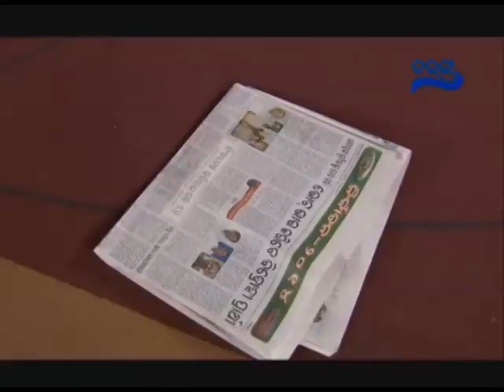10April Swabhiman | Odia Serial | Tarang TV | EP- Full Episode